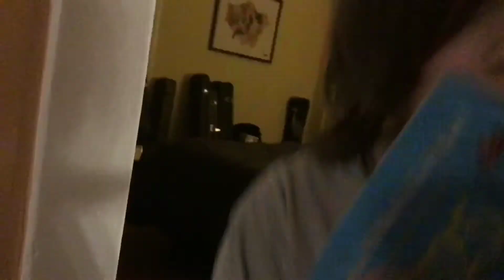The adventure of James and John